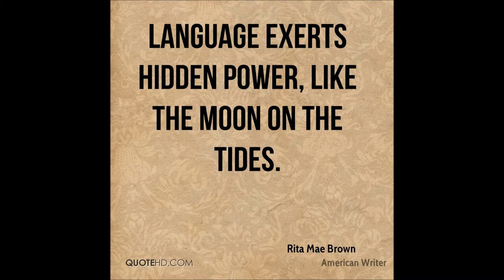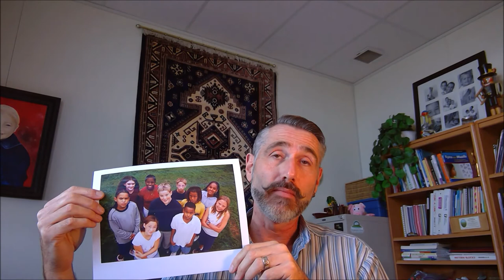Power of Language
The language we use should have the power to build people up.  But does it always?  Or do we sometimes use words and phrases that may indeed reinforce stereotypes and prejudices that one person or group of people is "better" than others?  What do you think?